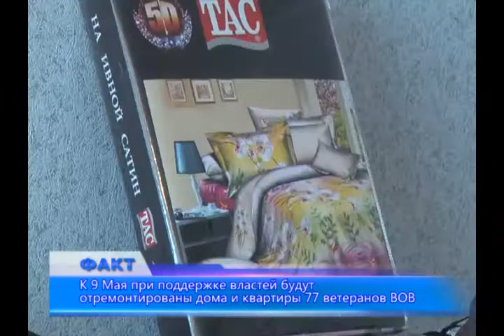К 9 Мая будут отремонтированы дома и квартиры 77 ветеранов ВОВ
Ремонт в квартире 91-летней Зори Абильхановой обошёлся более чем в 2 млн тг. Дома у пожилой женщины сменили напольное покрытие и обои, поменяли радиаторы, установили новую газплиту, сантехнику, была приобретена мебель, телевизор и телефон. Хозяйка квартиры служила на фронте связисткой. Победу в составе 110-батальона Первого Белорусского фронта встретила в Германии. За свои боевые заслуги актюбинка награждена 18 медалями. Супруг Зори Абильхановой был лётчиком, он скончался несколько лет назад.
Отметим, что на сегодняшний день в городе проживает 130 участников Великой Отечественной Войны.